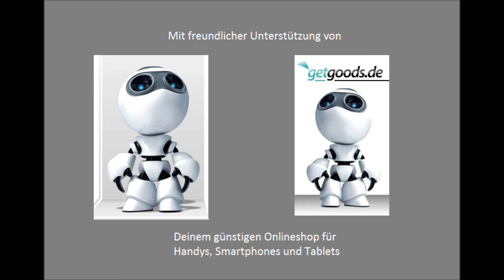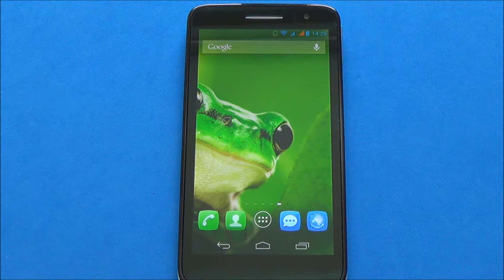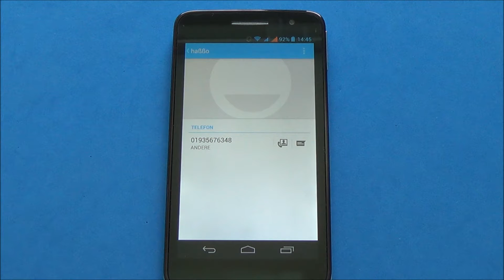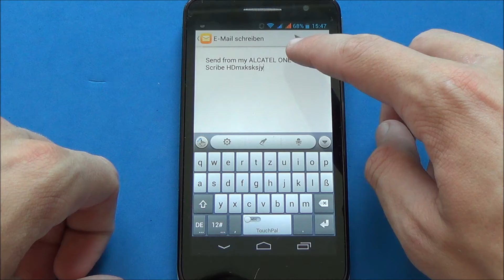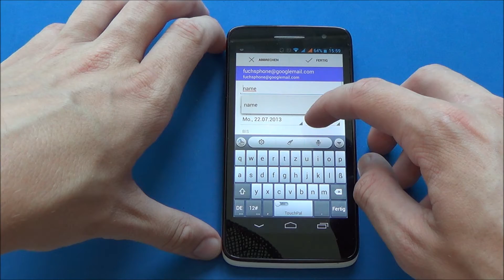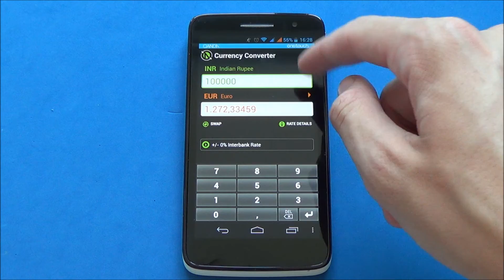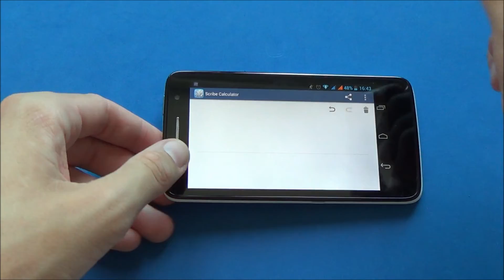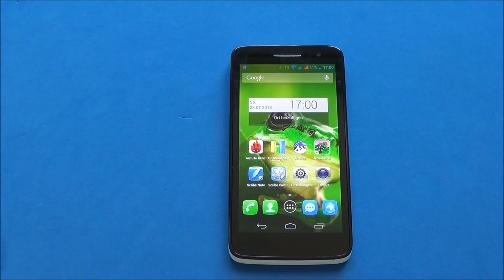Alcatel One Touch Scribe HD - Full Review deutsch